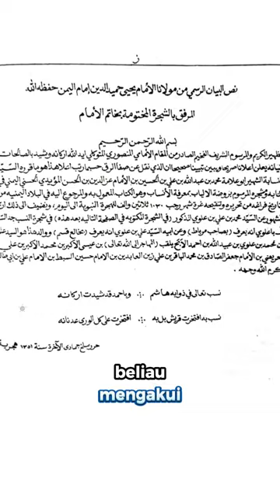Ading & Isa + Gus Wafi 🔥 Eps. 4: Imam Yaman Batalkan Nasab Alawiyyin | Nabawi TV